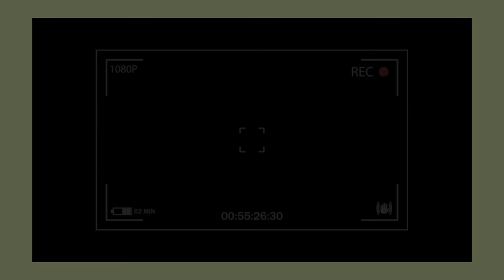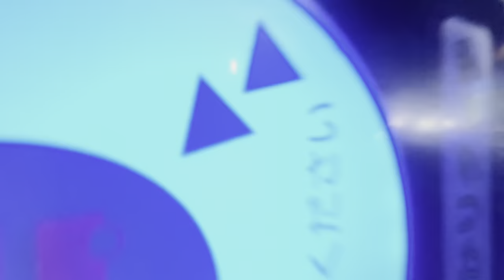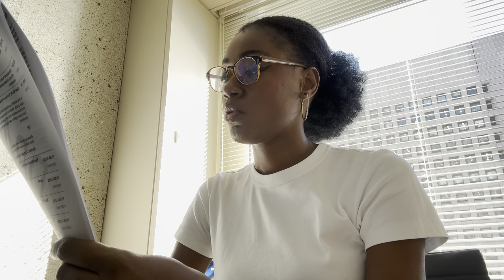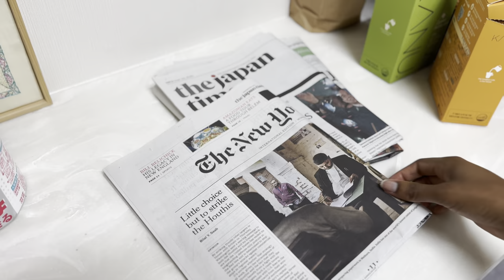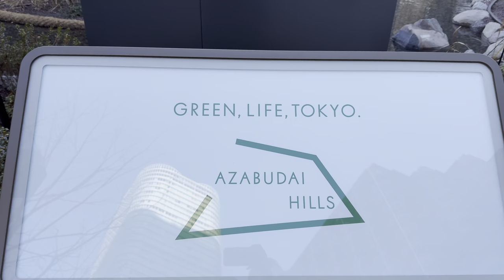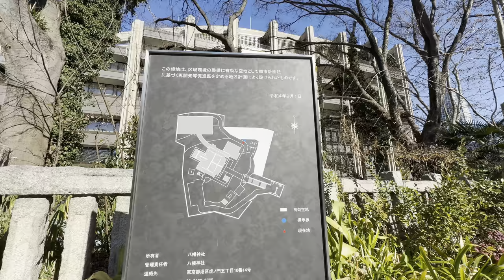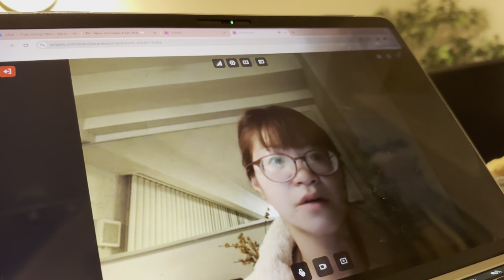My Tokyo Work life | From commute, night calls to Japanese food delicacy | Day in the life in Japan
Welcome to a day in my life in Japan, navigating my work life in this vlog and sharing how I manage my day between late night calls, language learning and private life.
► Get your TeddyBlake leather bag! CODE TBYllah30 for $30 Off!